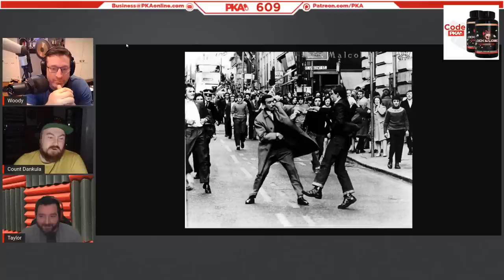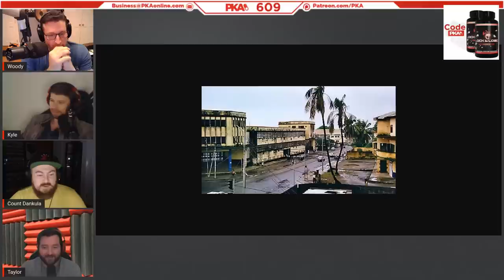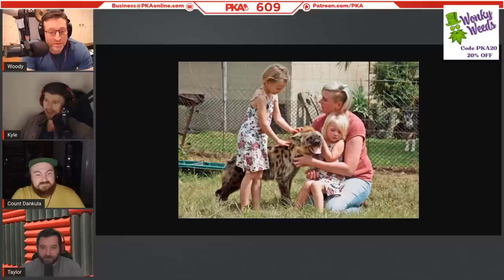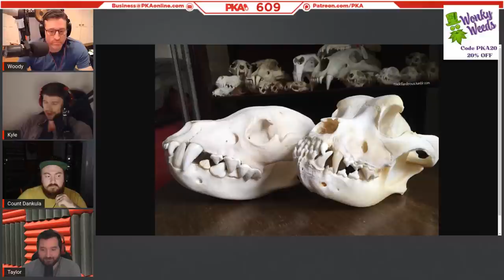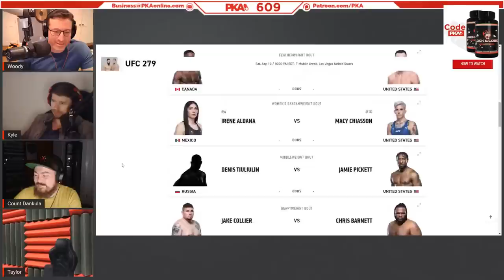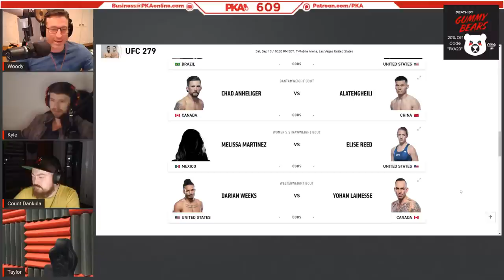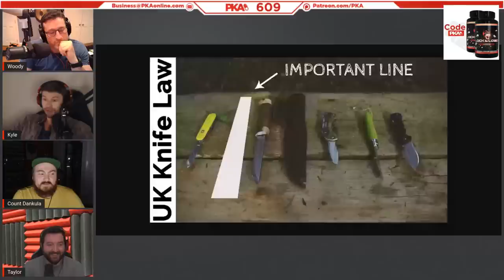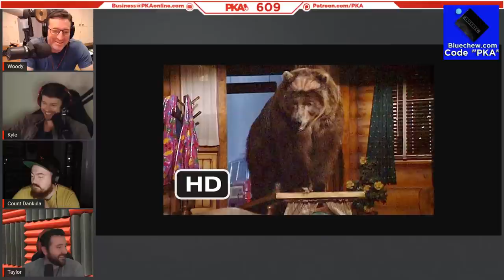PKA 609 W/ Count Dankula: Hyenas Vs Dogs, Taylor Becomes A Pastor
0:00:00 - Woody introduces the show and guest, Taylor introduces sponsors
0:00:17 - Count Dankula explains why got ARRESTED for teaching his dog a trick
0:11:19 - Dankula’s experience of Scottish jail and WTF is a “Glasgow grin”??
0:16:14 - Dankula’s court trial and his struggle to find work after the scandal
0:27:01 - Russia vs Ukraine, crazy combat footage & biased military reporting
0:45:54 - Russian censorship, free speech & the insane last King of Scotland
0:55:46 - The Jacobite rebellion, throwing trees & the mighty Scottish dinnie stones
0:59:38 - Scottish independence, Irish border disputes & Brexit vs the EU
1:09:14 - Why do Irish/Scottish Catholics and Protestants detest each other so much??
1:14:39 - Kyle reviews movie “The Black Phone” (ft. the time Woody slapped a girl)
1:24:01 - Dankula’s experience of working as a bouncer in the middle of Glasgow
1:29:20 - Why Dankula started YouTube & why he didn’t want to become famous
1:34:10 - Kyle's dog adoption update & who would win - a hyena or a pitbull?
1:43:27 - Hyenas vs wolves, Joe Rogan’s science corner & charlatan shamen
1:49:14 - Dankula & Taylor’s religious experiences, Celtic myths & Greek Gods
1:55:34 - The historical secrets of Alexander the Great & illicit Colombian contraband
1:59:56 - A new male contraceptive pill is being trialed - Would PKA trust it?
2:07:46 - PKA reacts to hilarious dating advice guru Kevin Samuels (RIP)
2:15:09 - Ad reads: Wonky Weeds, Gummy Bears, Blue & Lock and Load
2:21:12 - Woody & Dankula's experiences of providing bodily fluid “samples”
2:27:27 - TV show talk: King of the Hill returning & Apple TV’s “For All Mankind”
2:35:01 - MMA talk: Has Nate Diaz been screwed over by the UFC?
2:45:14 - Cuts, bar brawls & broken booties: PKA shares their worst injuries
3:01:10 - How did Count Dankula got impaled by a SCREWDRIVER while on a date?
3:04:26 - Knives, butterflies & stepladder KOs: Scotland’s insane self-defense laws
3:18:41 - Kyle and Woody discuss building new gaming PCs, PC parts & cases
3:22:15 - The PKA paintball rage incident & Scotland’s pointless paintball laws
3:29:05 - The pros/cons of getting motorbike permits & the headless paramotorist
3:36:04 - Ray Liotta, Hollywood’s best/worst mobster movies & Netflix’s The Irishman
3:39:21 - TV show talk: Breaking Bad, The Boys & more on Apple’s “For All Mankind”
3:53:20 - Woody called WingsOfRedemption this week - What did they talk about?
3:59:50 - Jared Fogle's ghastly “Eat Fresh” lifestyle & leaked text messages
4:05:49 - Count Dankula shouts out his Social Medias, the guys call it a show